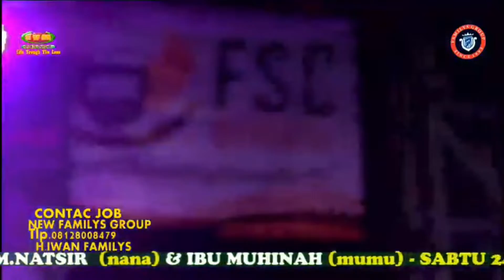Tulang Rusuk Voc By Yunita Asmara - New Familys Group edisi kedoya Jakarta barat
New Familys Group

Tulang Rusuk Voc By Yunita Asmara  edisi kedoya Jakarta barat